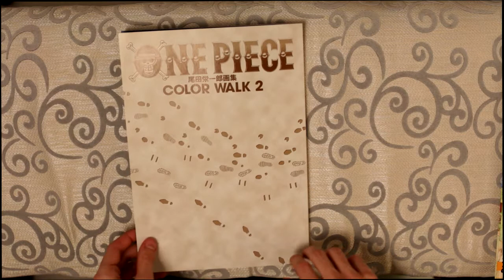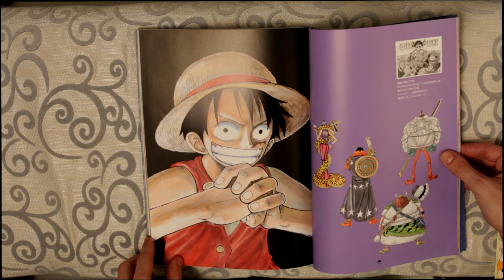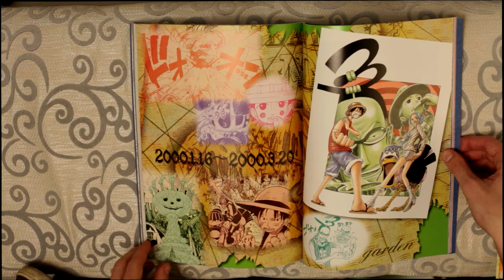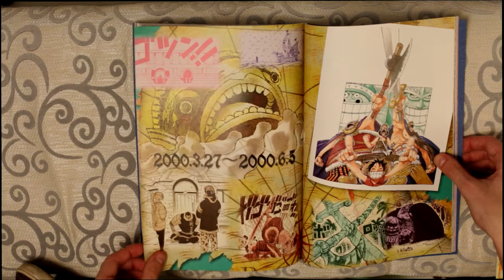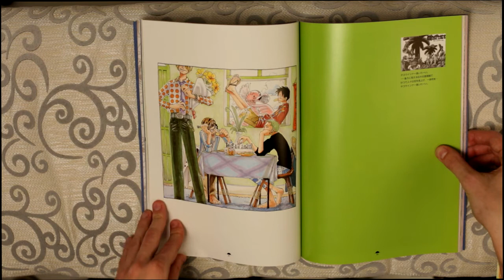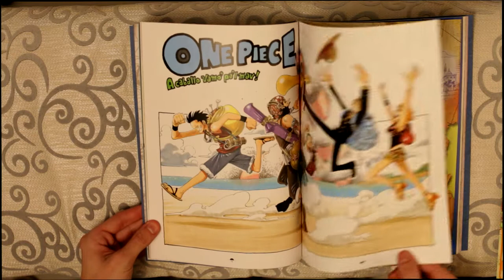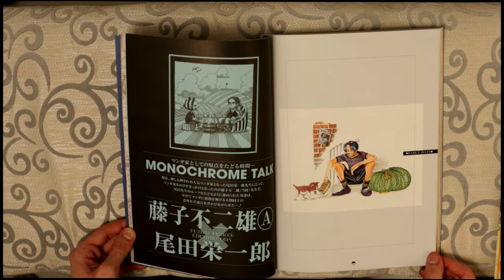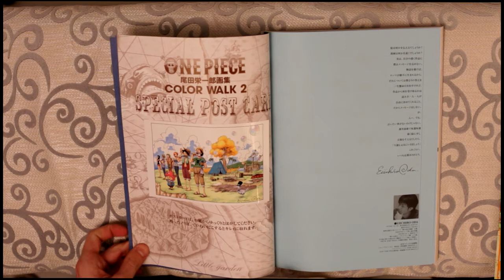ONE PIECE - UNBOXING COLOR WALK 2 -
Salut à vous mes nakama